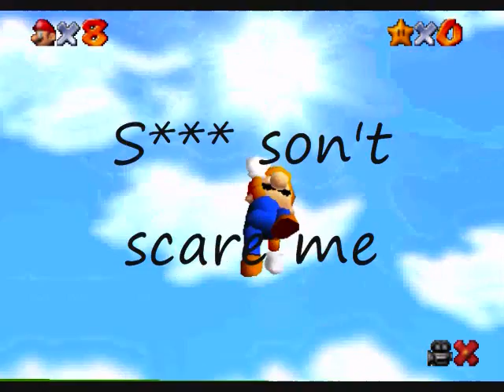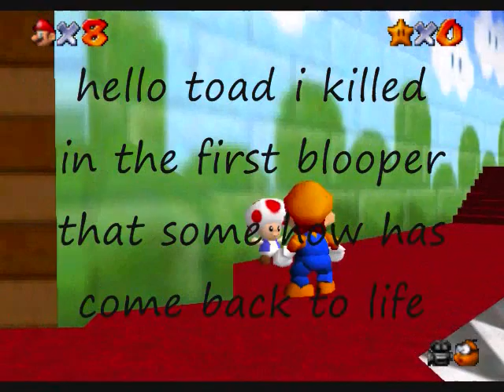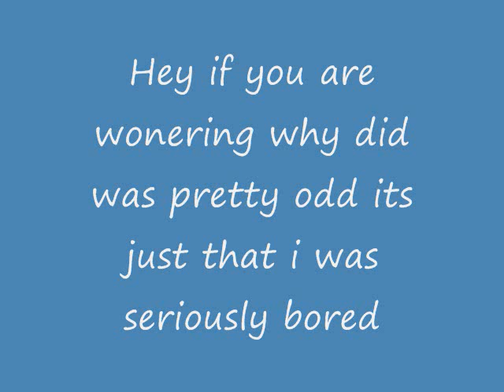Mario Bloopers: Random weird things(gay title i know)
I was bored and this is what happends when im bored i do very weird stuff